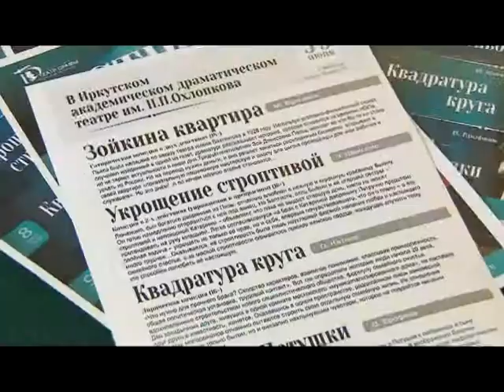гастроли Алтайского краевого театра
Поменяли Мольера на Шекспира, а Пушкина на Булгакова. Правда, с возвратом. На этой неделе в Иркутске начались обменные гастроли Алтайского театра драмы имени Шукшина. В ответ иркутская трупа выступила на сцене в Барнауле.